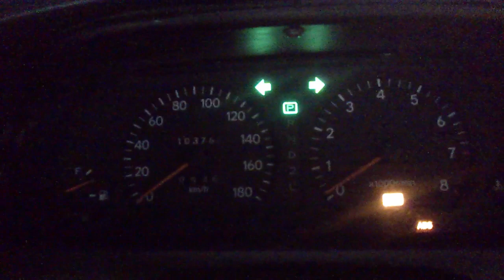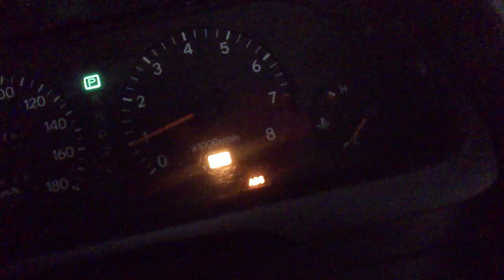Mercedes Benz w123 twinturbo aka Manne Supra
Engine: 1JZ-GTE